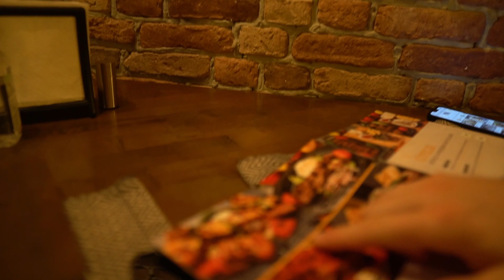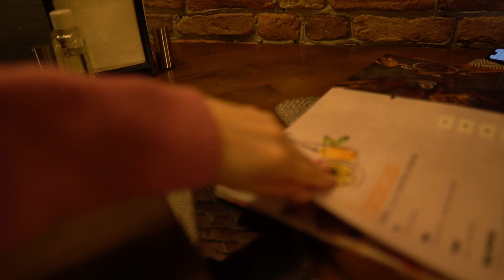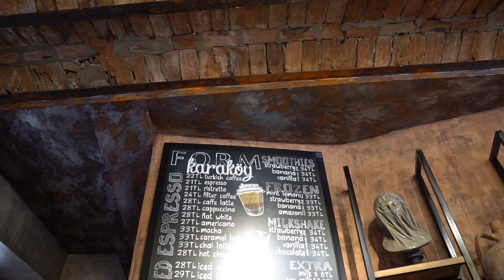Restaurante din Istanbul - Turcii au inventat mâncarea!🇹🇷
În Istanbul, oriunde ai mânca, nu vei da greși pentru că mâncarea este bună peste tot. Dacă vrei să mergi la sigur, acestea sunt locurile în care noi am mâncat în Istanbul și a fost extrem de bun.

Dacă aveți alte recomandări, vă rugăm să le lăsați în secțiunea de comentarii pentru că noi să ne întoarcem în Istanbul.

De unde facem cumpărături?